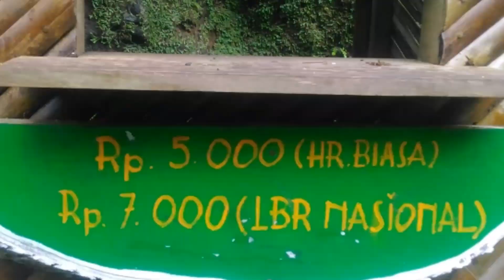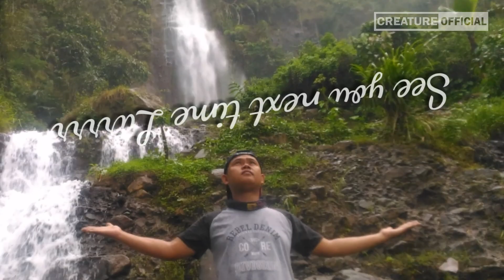INDAHNYA Air Terjun Curug Pletuk Indahanya Banjarnegara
Air terjun atau Curug pletuk Banjarnegara adalah salah satu destinasi wisata alam yang murah meriah.Tempatnya sangat indah.